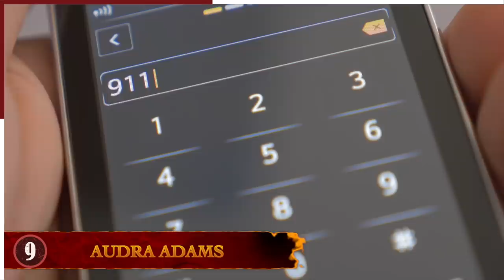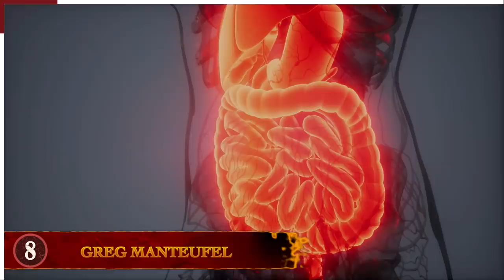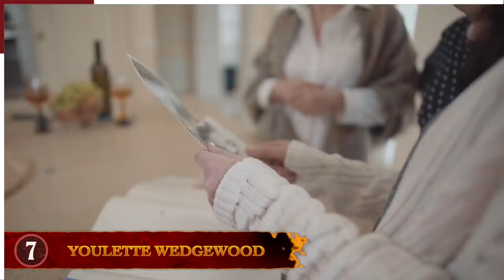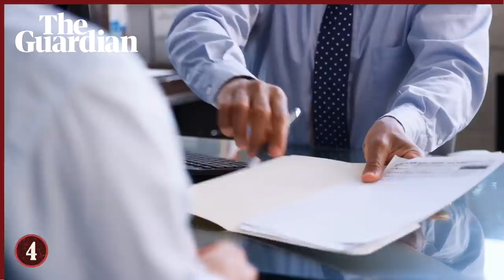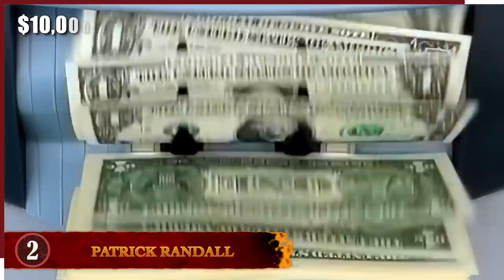9 Times Kissing Went Terribly Wrong!